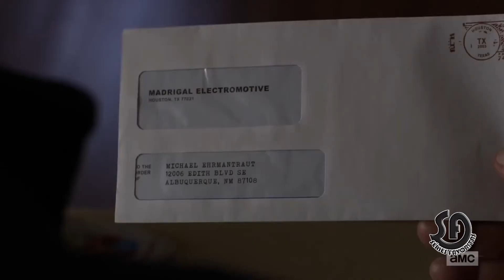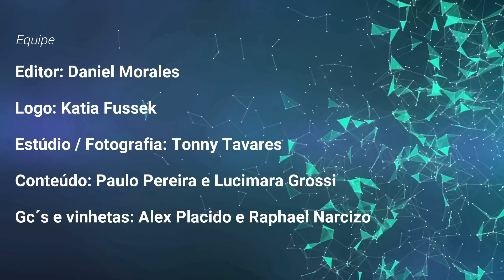As Melhores Séries de 2018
O ano está acabando e trouxemos as melhores séries de 2018. Elas foram analisadas por críticos do Rotten e IMDB que elegeram as melhores produzidas este ano. Isso sem contar as que já existem. Mas pra mostrar que novidades não faltam e as séries se reinventam a cada ano.

Reportagens e informações sobre sua série favorita. Aqui você tem tudo o que procura sobre as maiores e melhores produções das atrações produzidas no Brasil, Estados Unidos e Europa. Seja Bem vindo!

Facebook.com/siteseriesfavoritas